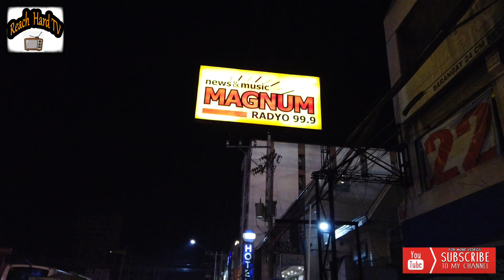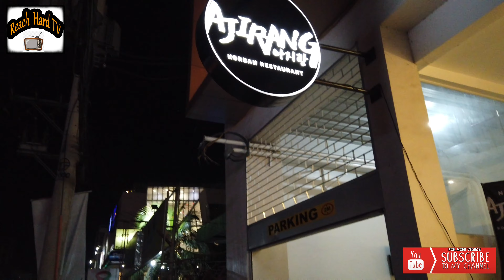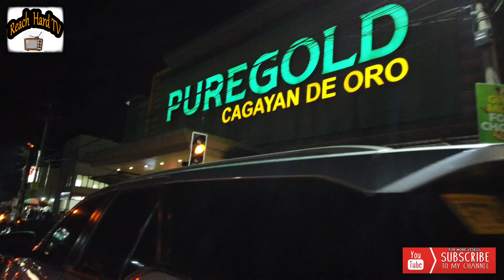WALKING AT NIGHT IN CDO DOWNTOWN AREA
CDO Downtown Area
CDO Downtown Malls
Cagayan de Oro City
Gaisano City Mall CDO
SM CDO Downtown
Ayala CDO Centrio